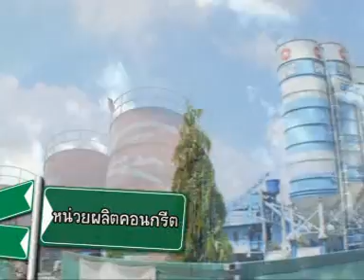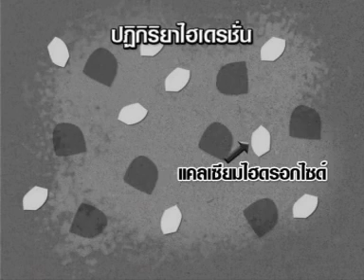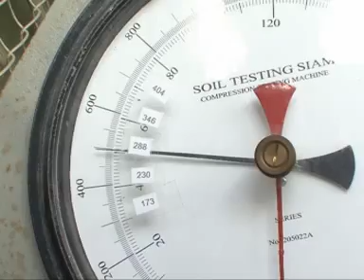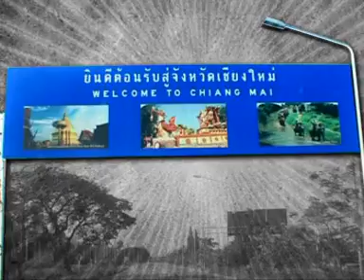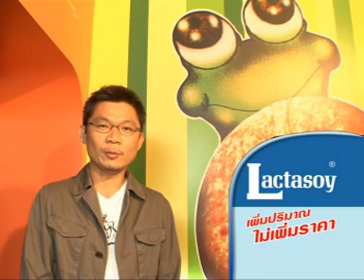กบนอกกะลา - ปูนอินทรี 4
ตอน ปูนซีเมนต์...ฝุ่นผงแห่งความศิวิไลซ์
ดูขั้นตอนผลิตปูนอินทรี